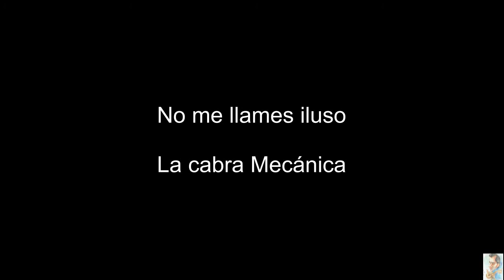No me llames iluso (La Cabra Mecánica)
No me llames iluso
La Cabra Mecánica

El uso de este backing track es solo y exclusivamente
con un fin educativo pedagógico.
La exhibición publica con carácter lucrativo sin consentimiento
expreso de su autor intelectual, esta severamente perseguida y castigada por la ley.